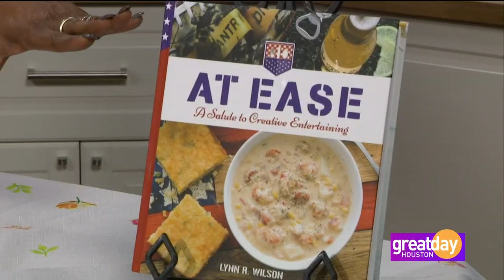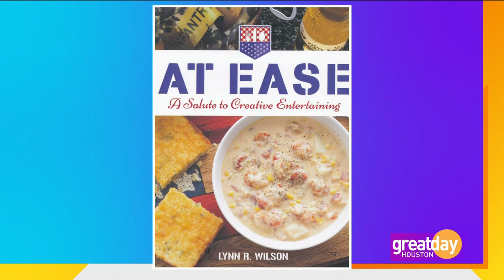Eggs-cellent Easter party ideas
Lynn Wilson shares creative ways to share joy with your loved ones this Easter